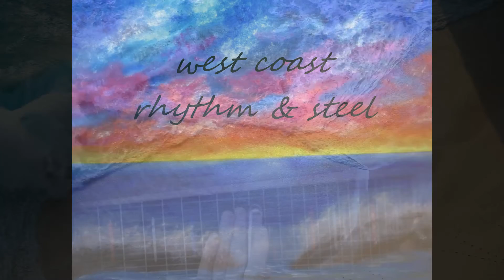Rhythmic Groove - Instrumental